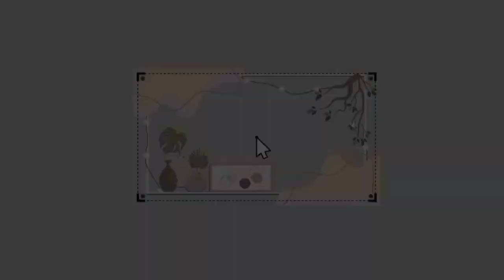BUYING FOR OUR LUNCH (Cooking Adobo!) | JUVY LIIT